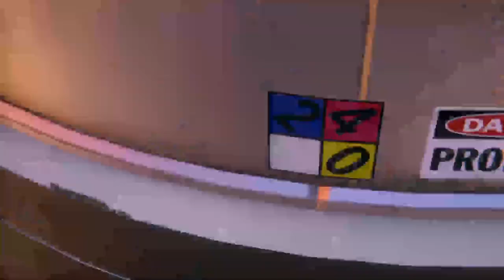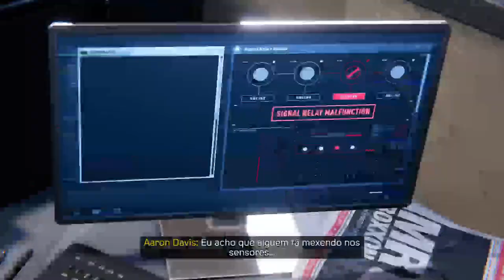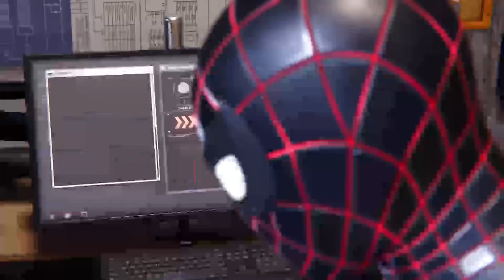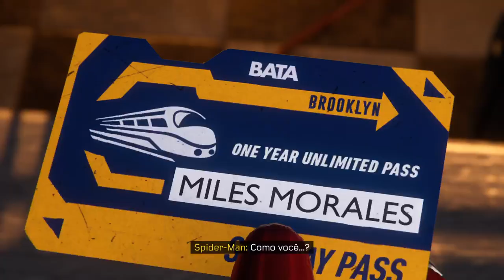Spider-Man Miles Morales #1